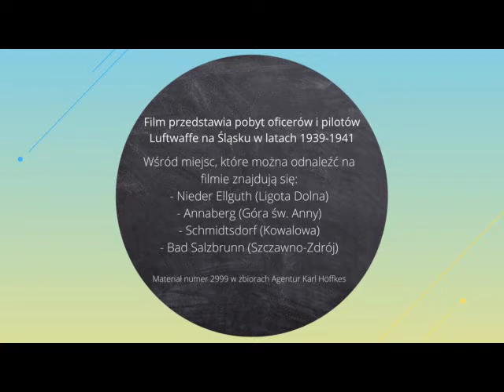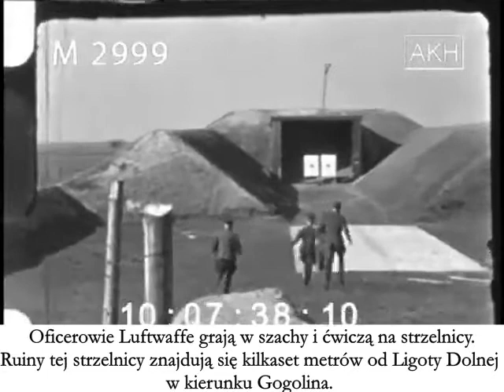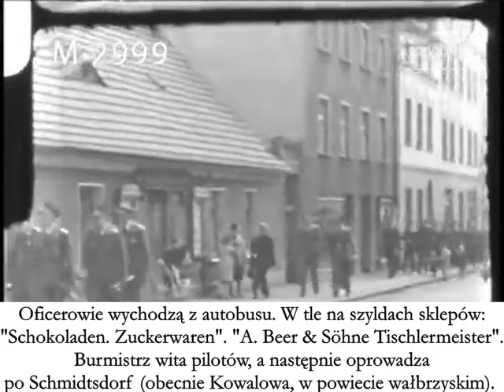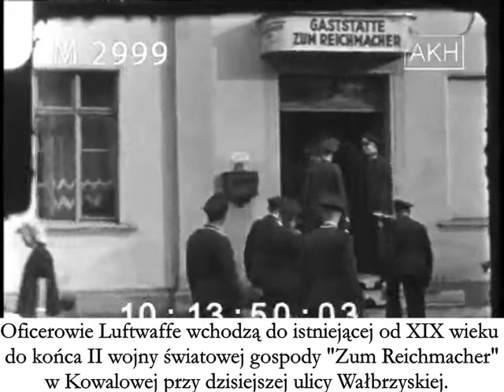Pobyt oficerów Luftwaffe na Śląsku w latach 1939-1941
Wśród miejsc, które można odnaleźć na filmie znajdują się:
- Nieder Ellguth (Ligota Dolna)
- Annaberg (Góra św. Anny)
- Schmidtsdorf (Kowalowa)
- Bad Salzbrunn (Szczawno-Zdrój)

Materiał numer 2999 w zbiorach Agentur Karl Höffkes